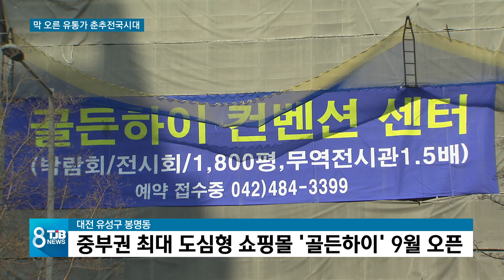[TJB뉴스] "이제 쇼핑은 중부권에서".. 막 오른 유통전쟁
갤러리아타임월드와
롯데, 세이백화점 등
백화점 3곳이 주도해 온
지역 유통업계가
올해부터 춘추전국시대를 맞습니다.

'현대프리미엄아웃렛'을 비롯해
중부권 최대 도심형 쇼핑몰
'골든하이'가 잇따라
문을 여는 가운데,
신세계사이언스콤플렉스에 이어
유성복합터미널도 착공에 들어갑니다.

조혜원 기자의 보돕니다.